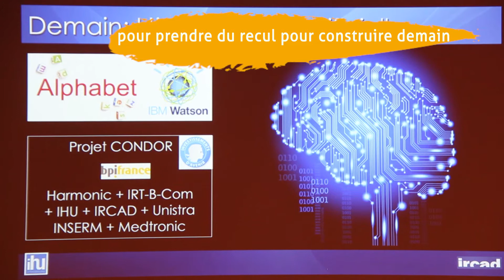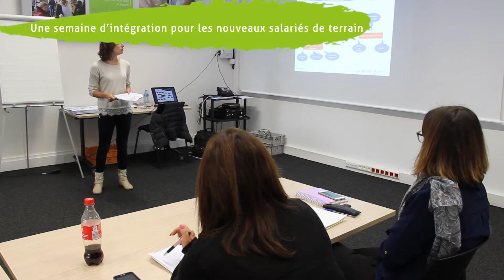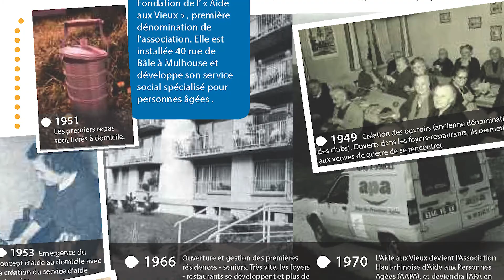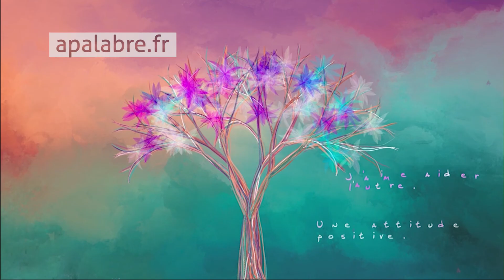Retour sur les moments forts de l'année 2017 du Réseau APA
2017 a été une année riche. Le Réseau APA fêtait ses 70 ans (pas une ride !) et de nombreuses actions organisées pour cette occasion mais pas que...
La preuve en images !